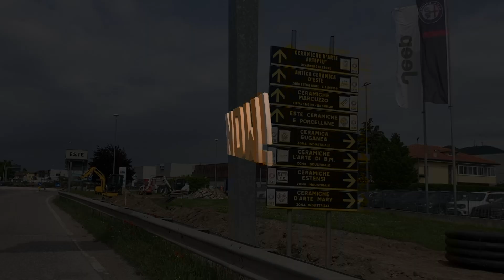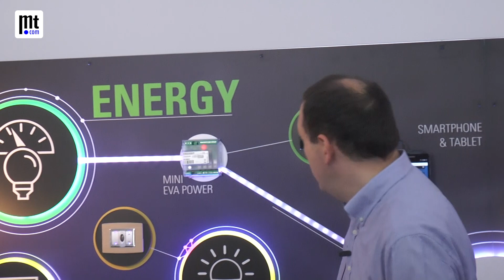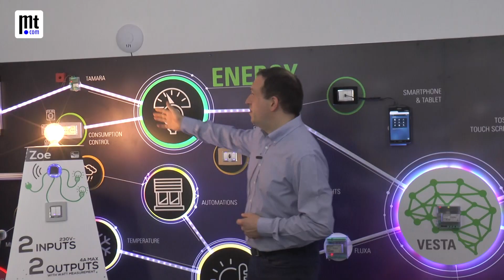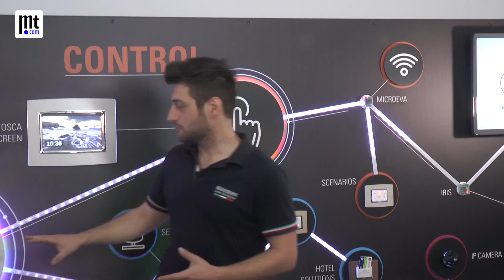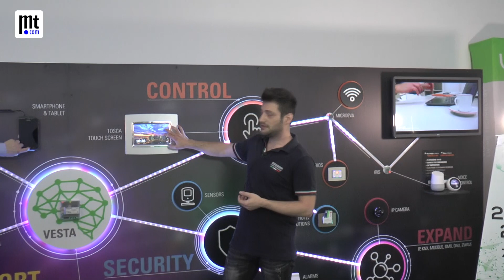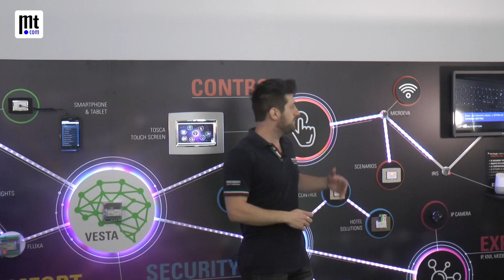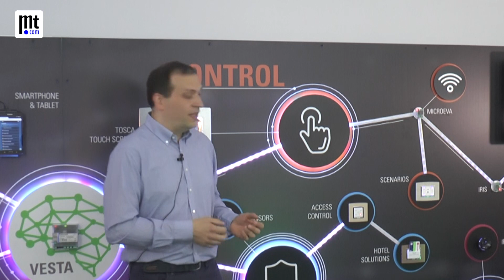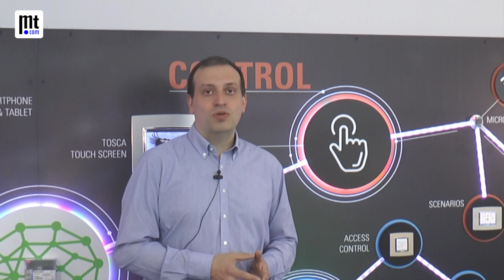Ritorno al... Normale: le novità in Master